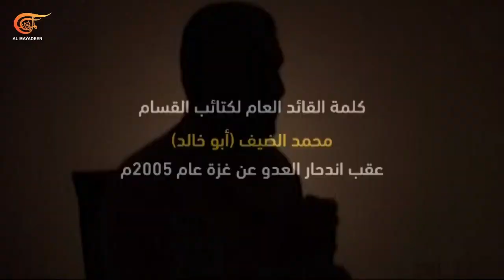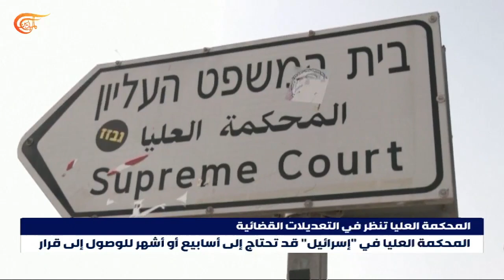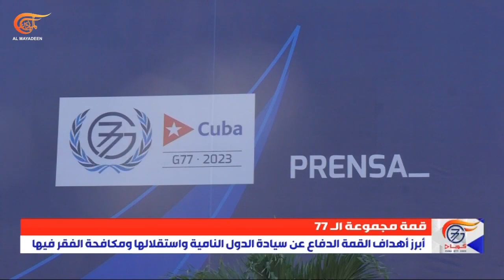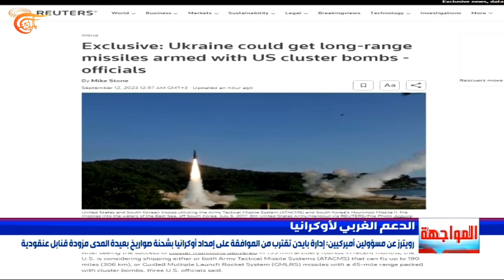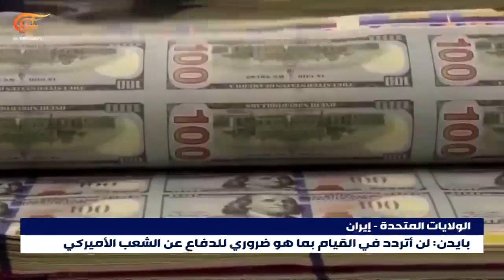نشرة منتصف الليل | 2023-09-13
ارتفاع عدد ضحايا إعصار دانيال في ليبيا إلى خمسة آلاف ومئتي حالة وفاة وأكثر من ثمانية آلاف مفقود وحكومة الدبيبة تقيم عروض المساعدات الدولية لتحديد المطلوب
وفي المغرب الداخلية تعلن ارتفاع حصيلة ضحايا الزلزال إلى أكثر من ألفين وتسعمئة وأكثر من خمسة آلاف وخمسمئة جريح
في ذكرى اندحار الاحتلال عن غزة قائد القسام محمد الضيف يؤكد أن المقاومة هي الخيار الوحيد للانتصار والتحرير
قاضي التحقيق في تونس يصدر مذكرات جلب دولية بحق اثني عشر شخصا بينهم
يوسف الشاهد رئيس الوزراء السابق ونادية عكاشة ولطفي زيتون ونجل راشد الغنوشي
كوبا تضع اللسمات الأخيرة للاستعدادات ما قبيل انطلاق قمة مجموعة الدول السبع والسبعين زائدا الصين وسط حضور لافت في المشاركة على المستوى الرئاسي
مكارثي يطلب البدء بتحقيقات في وجود أسباب موجبة لعزل بايدن ويتهمه بتغذية ثقافة الفساد